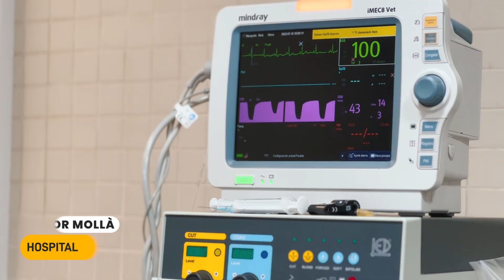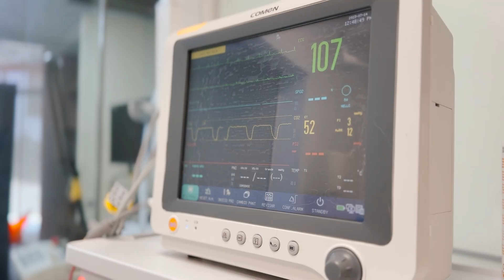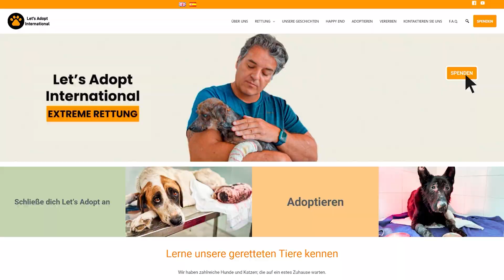Etwas ist schiefgelaufen…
Letzte Woche haben wir euch Oliver vorgestellt, eine mutige Katze, die mehr ertragen hat, als jedes Tier ertragen sollte. Von seiner Familie verlassen, fand sich Oliver im Kampf ums Überleben auf der Straße wieder und pflegte dabei eine schreckliche Verletzung an seinem Hals.

Die Kontrolle von Olivers Infektion war eine mühsame Aufgabe. Ein Tier mit einer offenen Wunde zu behandeln ist schon schwer genug, aber wenn diese Wunde mit einer zugrundeliegenden Infektion einhergeht, steigt der Schwierigkeitsgrad exponentiell. Offene Wunden sind anfällig für Bakterien, was den Genesungsprozess zu einem heiklen Balanceakt aus Reinigung, Medikation und Überwachung macht.

Heute war ein Meilenstein für Oliver, da er sich einer Operation unterzog, um seine Halsverletzung zu schließen. Diese Verfahren sind komplex, und es kann vieles schiefgehen, aber Oliver zeigte uns einmal mehr seine unglaubliche Widerstandsfähigkeit. Wir freuen uns, bekannt geben zu können, dass die Operation erfolgreich war und Oliver bereits Anzeichen von Besserung zeigt.

Allerdings ist Olivers Reise noch lange nicht vorbei. Er benötigt weiterhin spezialisierte Pflege und wird Nachuntersuchungen benötigen, um sicherzustellen, dass seine Wunde richtig heilt und die Infektion ausgerottet wurde. Oliver braucht auch ein liebevolles Zuhause für immer, wo er endlich das friedliche Leben führen kann, das er so sehr verdient.

Wir können das nicht ohne euch tun. Eure Unterstützung ermöglicht es uns, jeden Tag Leben wie das von Oliver zu retten. Wir wenden uns an unsere mitfühlende Gemeinschaft, um Oliver bei den nächsten Schritten seiner Genesung zu helfen.

Olivers unglaubliche Reise ist ein Zeugnis dafür, was Liebe, medizinische Versorgung und Gemeinschaft erreichen können. Wir sind begeistert von seinem Fortschritt, aber der Weg vor uns ist noch lang. Mit eurer Hilfe muss Oliver ihn nicht alleine gehen.

BITTE SPENDET. Eure Unterstützung bedeutet die Welt für uns und noch mehr für Oliver